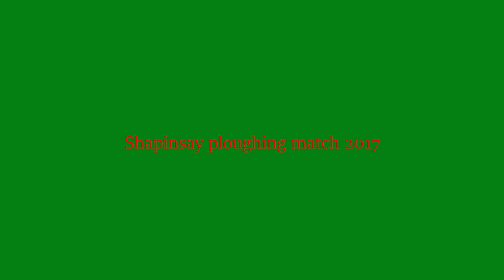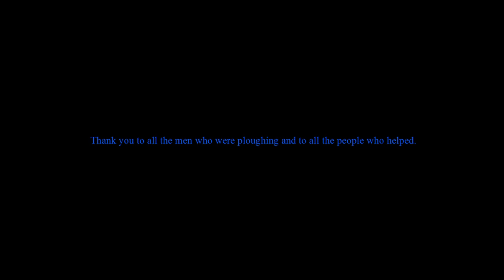Shapinsay Ploughing Match